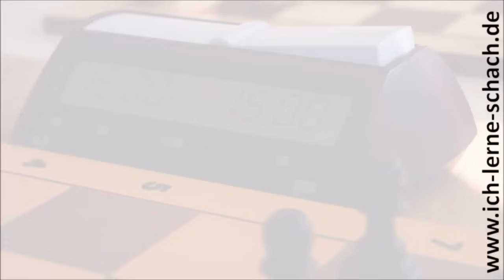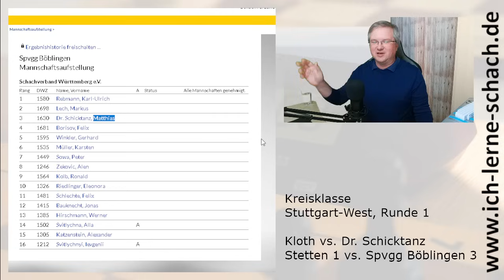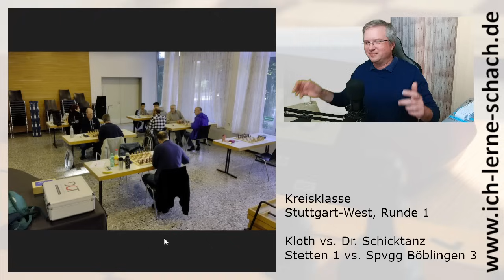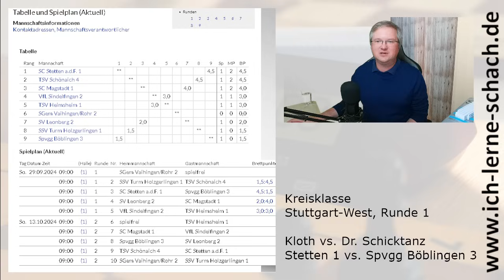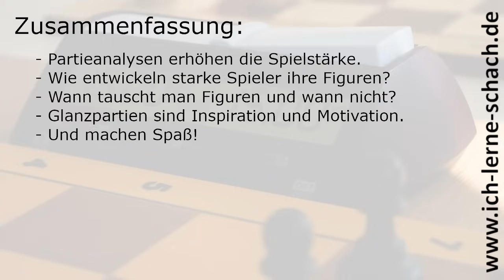Auf zum großen Gaufinale! (2024/25, Kreisklasse, Spieltag 1)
Ich zeige sehr gerne Partieanalysen der alten oder aktuellen Meister, weil man mit ihnen ganz nebenbei viel lernen kann. Wenn ihr Vorschläge für Partien habt, schickt sie mir gerne, vielleicht zeige ich sie dann auch hier auf dem Kanal.

Und wenn ihr selber eine tolle Partie gespielt habt, schau ich mir die natürlich auch gerne an. Und wenn es passt, mache ich ein Video darüber. In diesem Fall berichte ich vom ersten Spieltag der Kreisklasse Stuttgart-West, dem Heimspiel gegen Spvgg Böblingen 3. Viel Spaß!

00:01 Einleitung
08:01 Intro
08:18 Begrüßung
20:17 Partieanalyse
52:51 Fazit

Quincas Moreira - Don't Fret
Public Domain, YouTube Music Library